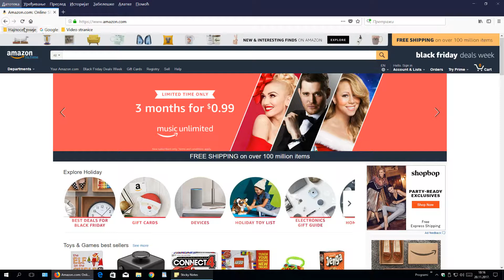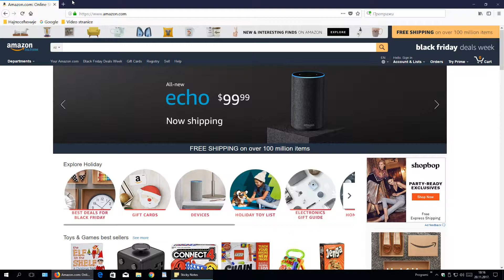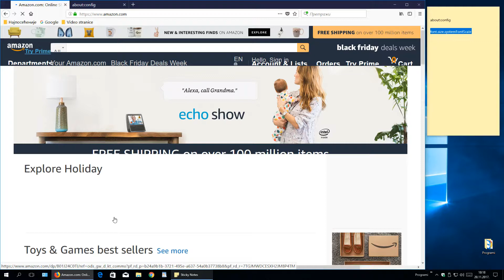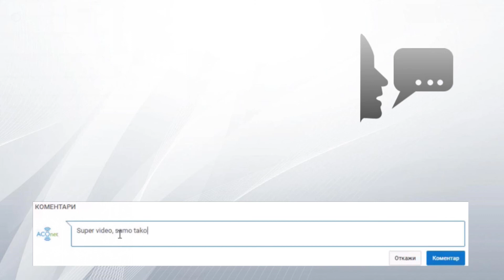Kako promeniti veličinu svih tekstova u Firefox internet pretraživaču?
Danas menjam veličinu svih tekstova prozora i insternet stranica u Mozilla Firefox internet pretraživaču.

► Dobite obaveštenja o novim videima! ◄

► Hvala vam ◄
Puno vam hvala za gledanje, lajkanje i komentare.
Nemojte da zaboravite, da se subsribe/naručite na moj kanal.